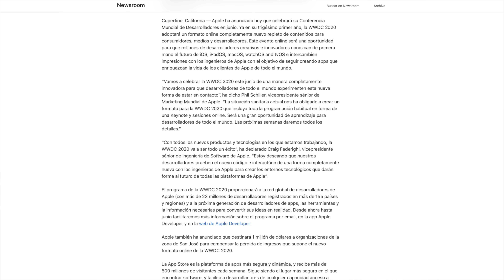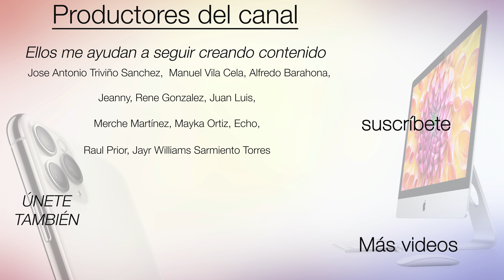ÚLTIMA HORA: La WWDC 2020 será COMPLETAMENTE ONLINE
🔹Se un miembro VIP y productor de MacVega y además obtener ventajas exclusivas

🎥Productores VIP del canal:  Jose Antonio Triviño Sanchez, Manuel Vila Cela, Alfredo Barahona, Jeanny, Rene Gonzalez, Juan Luis, Jayr Williams Sarmiento Torres, Merche Martínez, Mayka Ortiz, Echo, Antonio Jacinto del Castillo, Raul Prior

Es el mismo precio para ti pero a mi me ayuda.

🎧🎙MI PODCAST

🙏💪DONACIONES